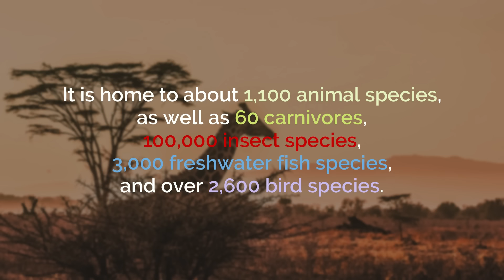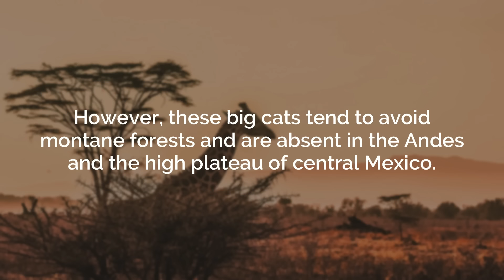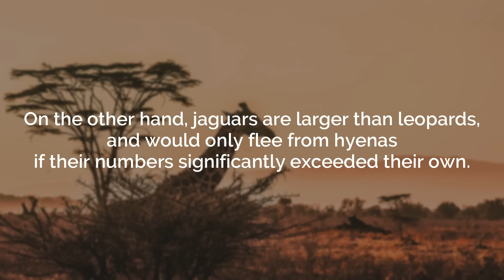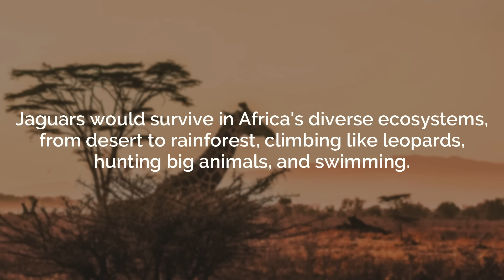Could Jaguars Survive in Africa?